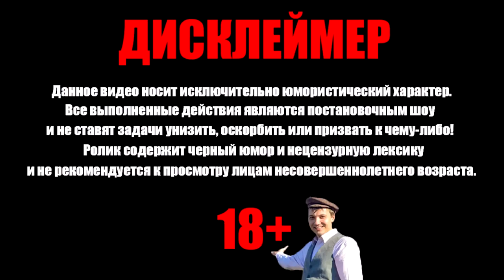Валакас рассказывает анекдоты